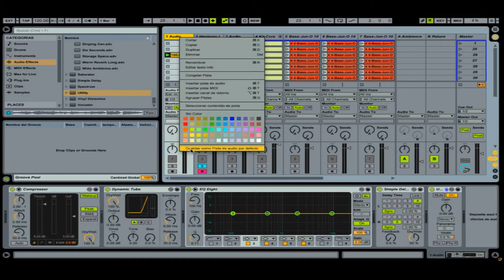Ableton Live 9 Novedades Parte 5: Pistas por defecto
Parte 5 de la serie de videos grabados con las novedades de Ableton Live 9 en la 1ª Workshop oficial del 2013 de Ableton Push en España que tuvo lugar en las instalaciones de Intermusic Pro (San Sebastian) ► Enlace compra